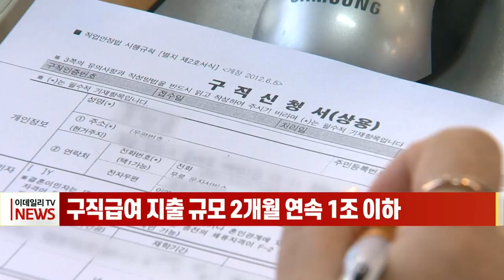구직급여 지출 규모 2개월 연속 1조 이하 (20211108)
구직급여 지출 규모 2개월 연속 1조 이하